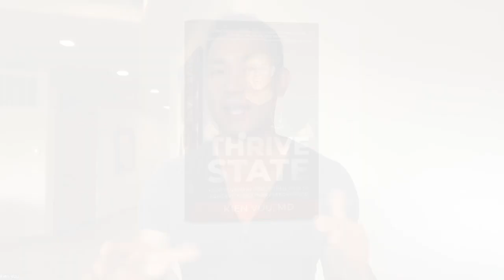How to Make Disease Optional | Naveen Jain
Who wouldn't wish for the day to come when illness becomes a choice?

That day in the future is now becoming more and more possible.

One of the people who's working hard for that day to come is iconic entrepreneur and Viome founder, Naveen Jain!

In this quick but very insightful episode with Naveen, shot during the Biohacking Conference, we give you a sneak peek into Viome’s latest innovation to make illness (including cancer) easily picked up by your radar, and preventable. This provides the headway to making food your best medicine.

Catch Naveen in this Thrive State Episode podcast!

Visit viome.com for more exciting innovations.